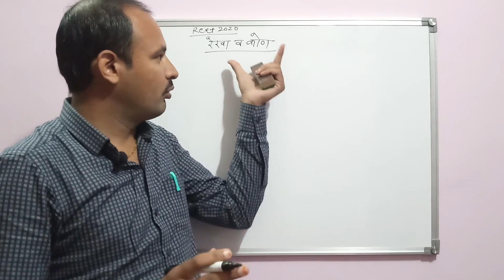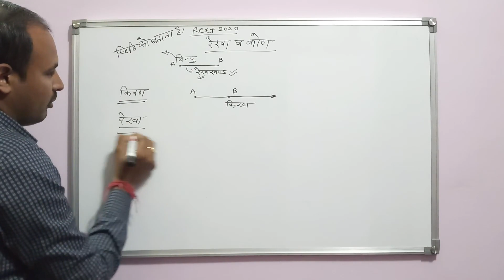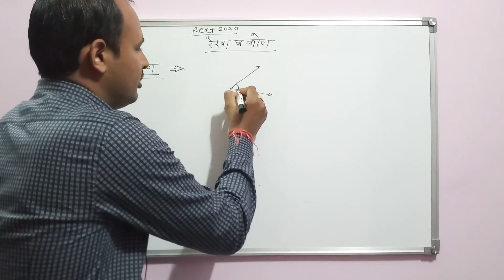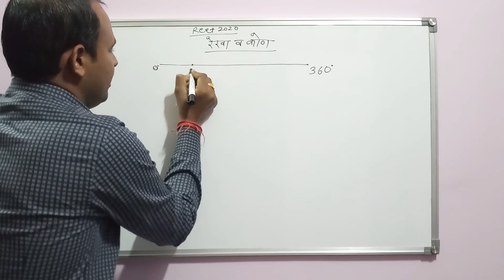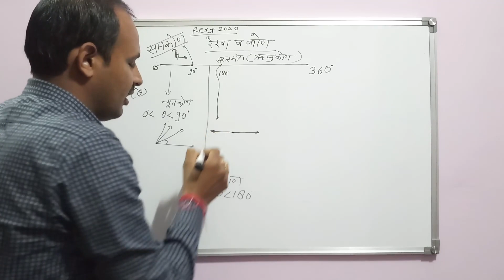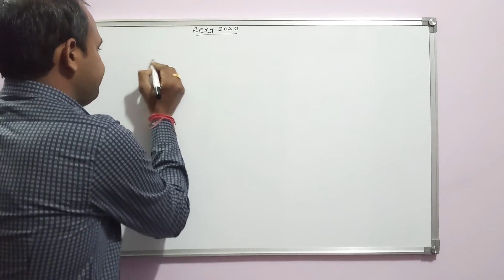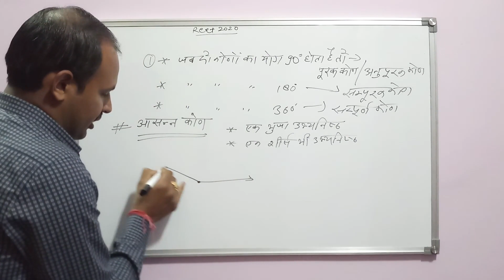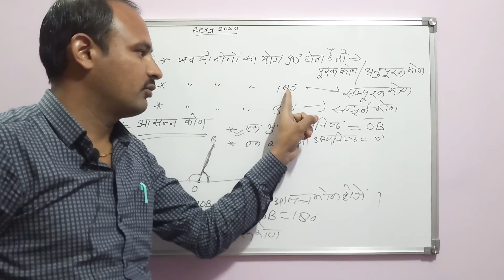Reet 2020 Maths line and angle complete in one video